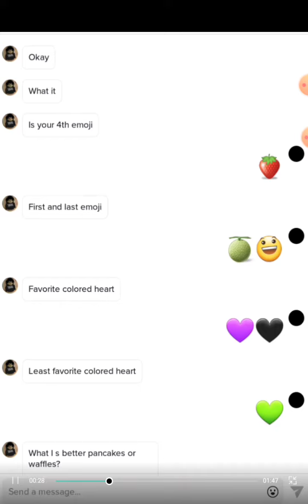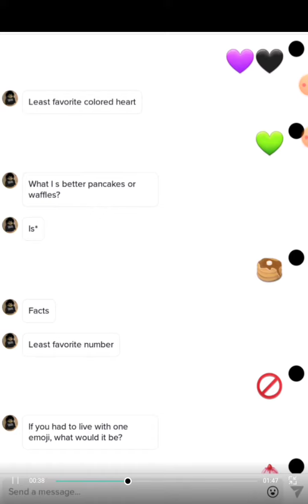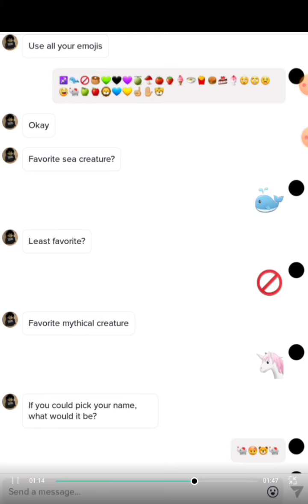emoji game but i get questions